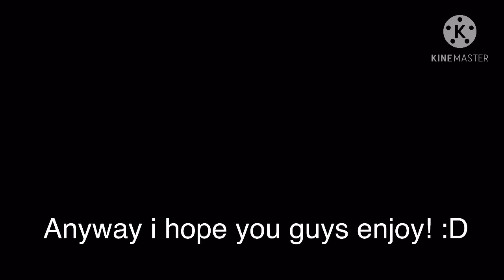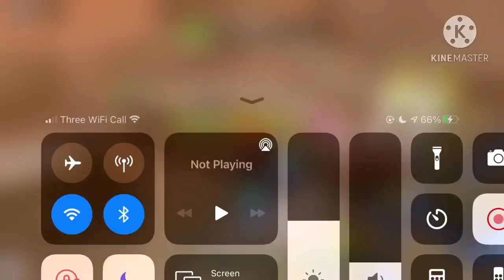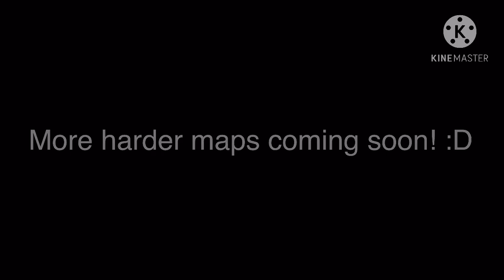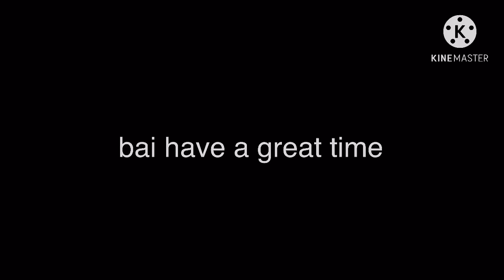How To Solo Dusty Bridges! | Tower defense simulator | Roblox